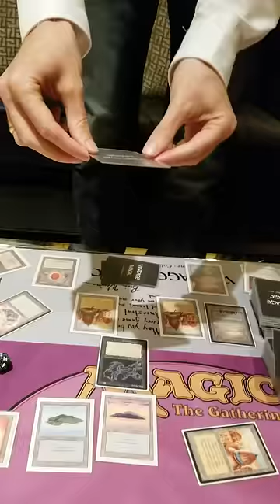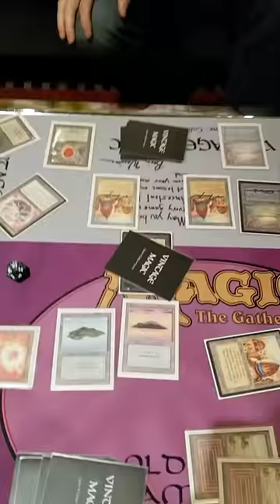$1,000,000+ ANTE...BETTER THAN WSOP POKER or ANY CASINO GAME = MTG Collector/Investor Chaos Orb Flip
FORGET The World Series of Poker...let's flip a CHAOS ORB for over $1,000,000 of Old School Magic + Reserve List Artwork/Cards...